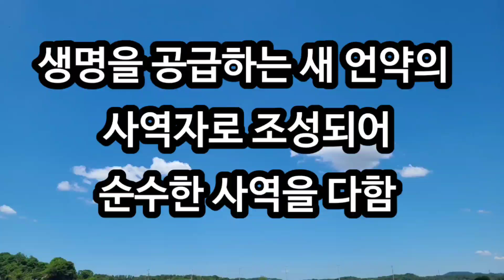2024년 6월 27일 [생명을 공급하는 새 언약의 사역자로 조성되어 순수한 사역을 다함]